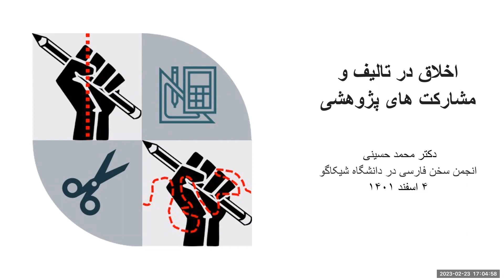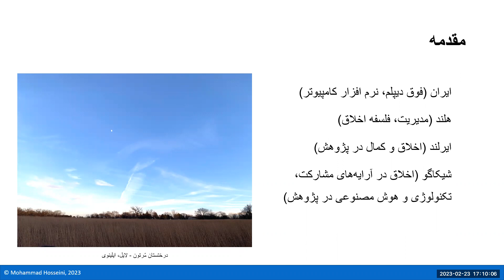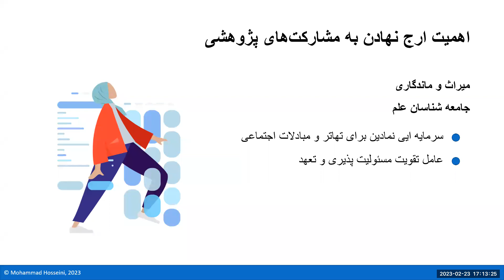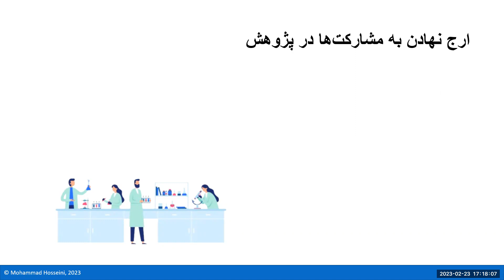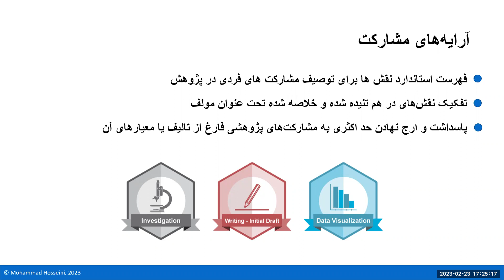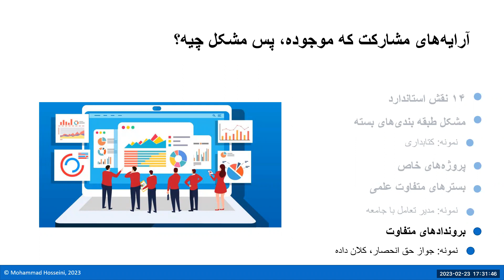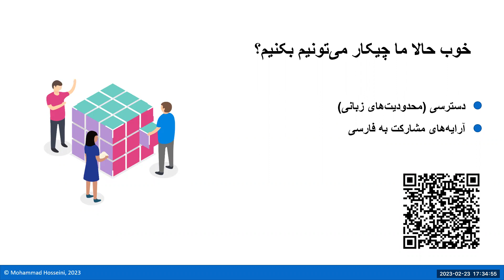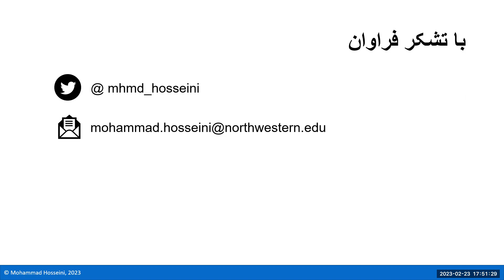Persian Circle with Mohammad Hosseini (February 23, 2023)